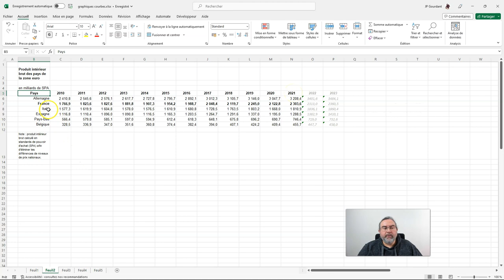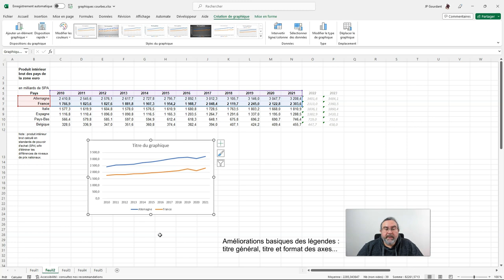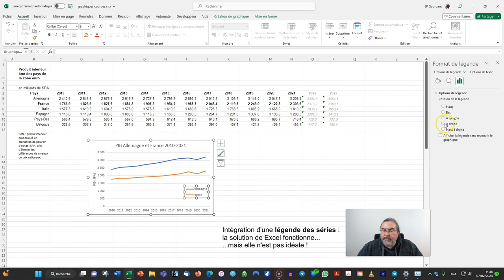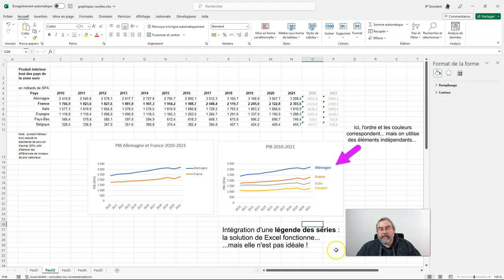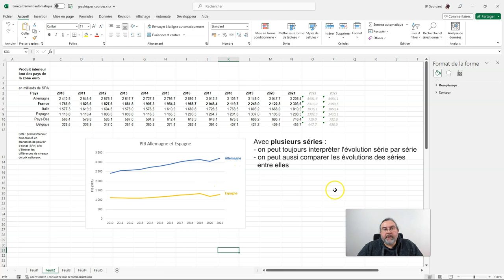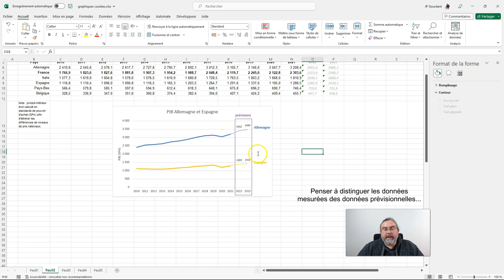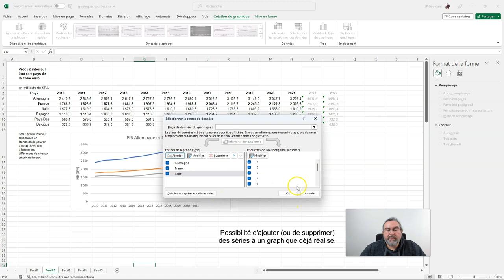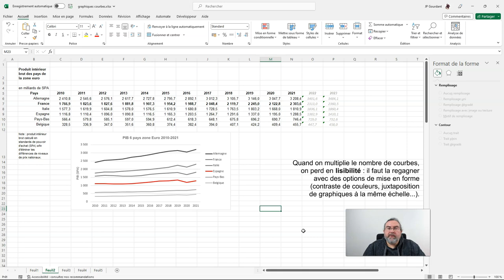Courbes sous Excel 2 Courbes multiples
Tutoriel Excel : Graphiques de courbes - 2 travailler avec plusieurs courbes

- partie 2 : comment garder de la lisibilité avec des courbes multiples
créer un graphique de courbe avec plusieurs séries
modification des éléments de base (titre, titre des axes, titre des axes, format de nombre des axes)
légende des séries
ajout d'éléments d'interprétation
distinguer données mesurées et données prévisionnelles

Mes autres Tutoriels Excel :
1) Généralités sur Excel :

Sommaire :
00:00 Introduction
00:28 Tracé et légendes de courbes multiples
04:08 Guider l'interprétation
08:01 Ajouter d'autres séries et les rendre visibles
10:00 Conclusion